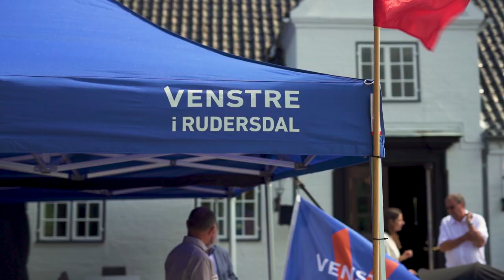Venstres 150 års jubilæum - tale ved Venstres formand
Se eller gense Jakob Ellemann-Jensens tale til Venstres 150 års jubilæumsfejring 30. juni 2020.